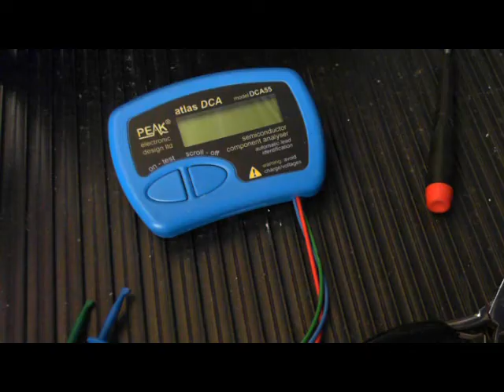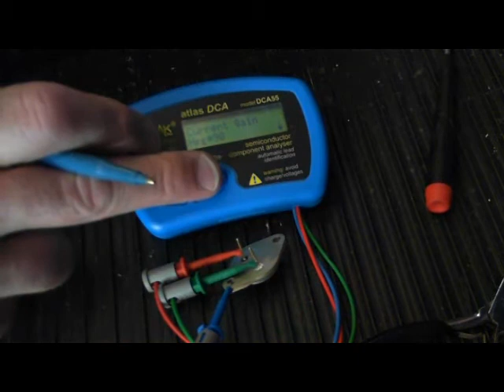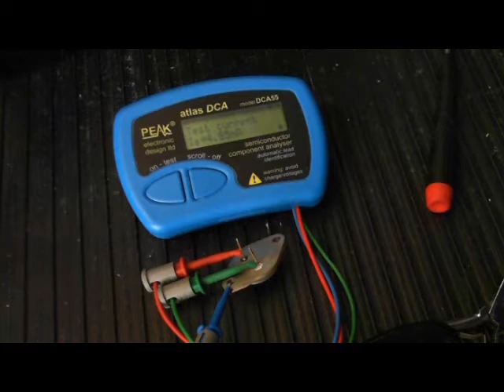Marantz Model 32 Renewing Thermal Paste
Renewing the thermal paste on the output transistors